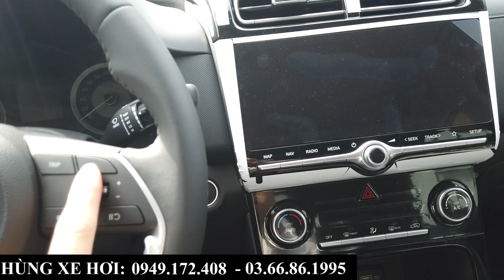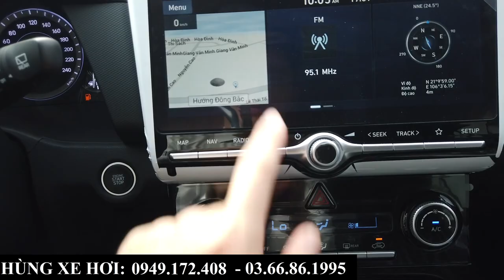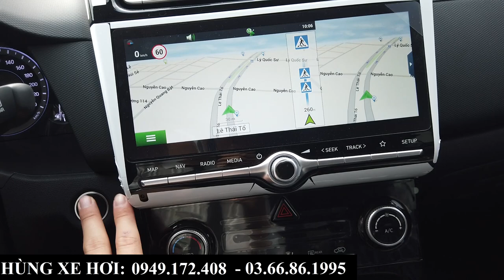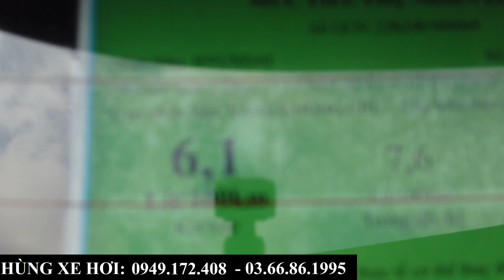Chi Tiết Sử Dụng Hyundai Creta Bản Đặc Biệt Màu Đen | Giá Bán, Lăn Bánh Tại Hyundai Bắc Ninh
+ Hotline Tư Vấn: 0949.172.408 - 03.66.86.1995